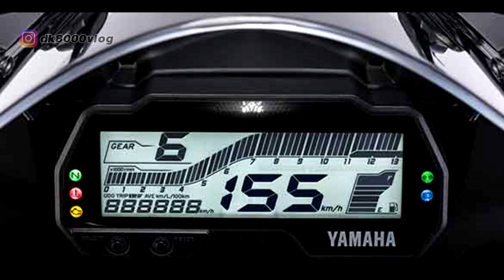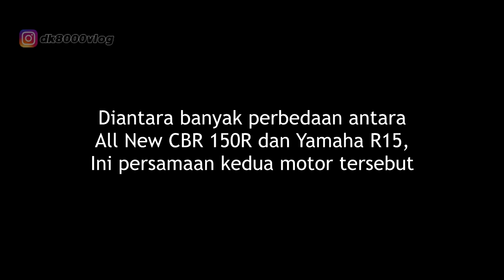KOMPARASI ALL NEW CBR 150 VS YAMAHA R15 I DK8000